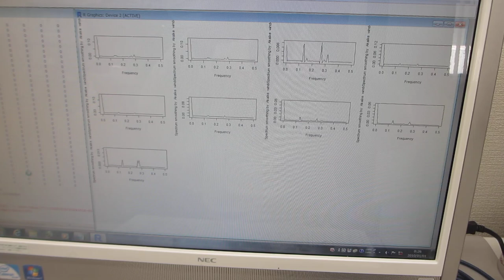超音波の音圧データ解析技術ーーTIMSAC(TIMe Series Analysis and Control program)ーー（超音波システム研究所）